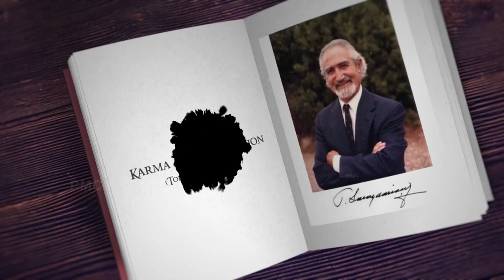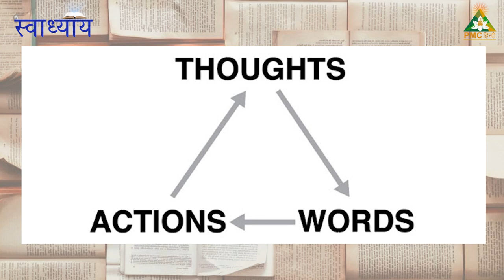SwadhyaySeries | Karma & Reincarnation by Torkom Saraydarian | Padmaja Panigraha